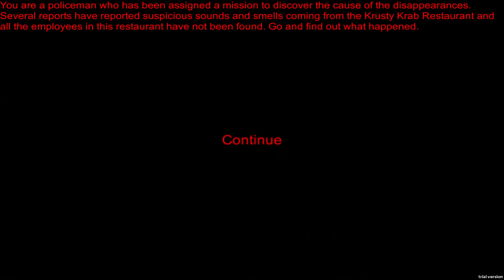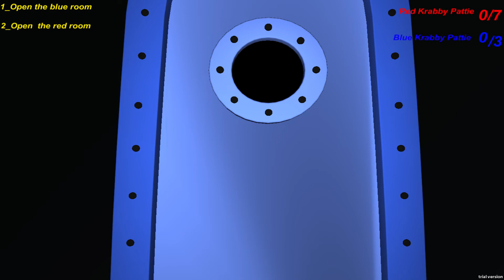psychopath sponge with queen faith 89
Author Talal767